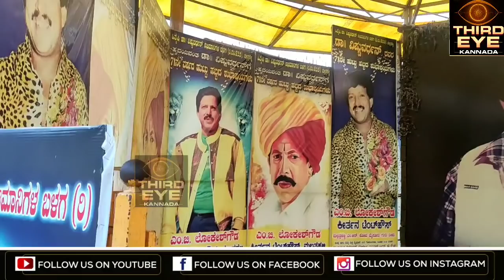ವಿಷ್ಣುವರ್ಧನ್ ಪಕ್ಕ ಅಂಬರೀಶ್ ಸಮಾಧಿ ಮಾಡ್ಲಿಲ್ಲ ಯಾಕೆ ? Story on vishnuvardhan and Ambarish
ನಟ ಅಂಬರೀಶ್ ಮತ್ತು ವಿಷ್ಣುವರ್ಧನ್ ಸ್ನೇಹ ಎಷ್ಟು ಗಟ್ಟಿಯಾಗಿತ್ತು ಅನ್ನೋದು ಎಲ್ರಿಗೂ ಗೊತ್ತಿರುವ ವಿಚಾರ. ಆದ್ರೆ ಅಂಬರೀಶ್ ಸಮಾಧಿ ವಿಷ್ಣುವರ್ಧನ್ ಪಕ್ಕ ಯಾಕೆ ಆಗ್ಲಿಲ್ಲ ಅನ್ನೋ ವಿವರ ಇಲ್ಲಿದೆ.